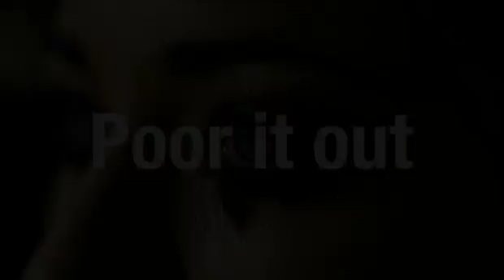Bellagio - La Vita Attrattiva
Animatie voor de SPOGA beurs in Keulen. De foto's in deze animatie werden onder andere gebruikt in het Bellagio magazine (2008).